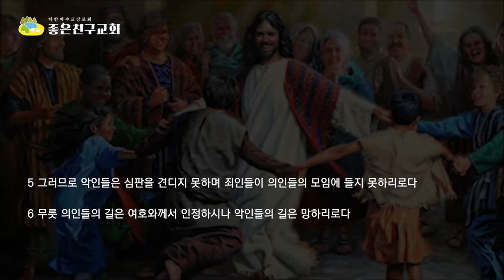인생의 두 결말(시1:5-6)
인생에는 두 결말만 있습니다. 의인의 결말과 악인의 결말입니다.
당신은 어느 결말을 향해 나가고 있습니까?
 (한국어자막이 준비되어 있습니다. 자막을 한국어 로 설정하시면 자막과 함께 영상을 볼 수 있습니다.)